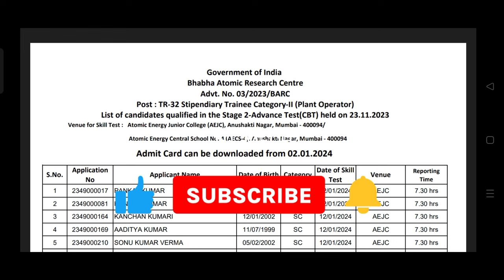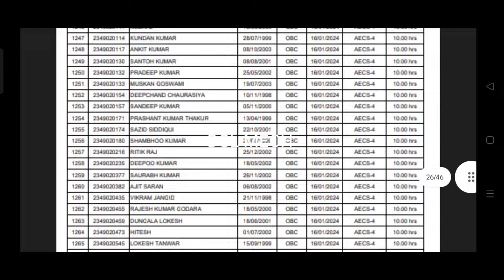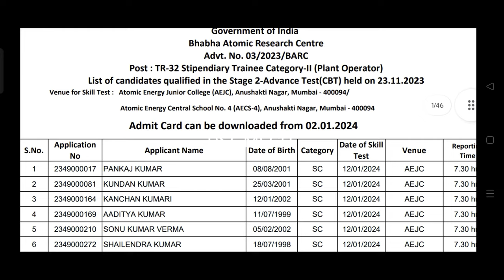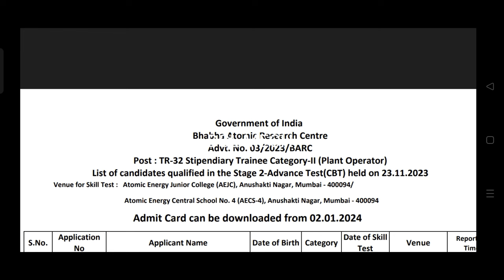Skill Test की तैयारी कहा से करे? स्किल टेस्ट हिंदी में दे सकते हैं क्या? BARC recruitment 2023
How to prepare For BARC Skill test Plant operator and laboratory